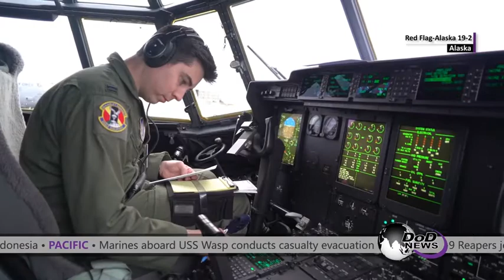DoD News in 2: June 18, 2019 🇺🇸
🔴 [Author]:
Video by Staff Sgt. Emili Koonce

🔴 [Location]:
Japan

🔴 [Description]:
On this Ni2, thirty countries are in Mongolia for Exercise Khaan Quest 19 and in Alaska C-130J Super Hercules from Yokota Air Base participate in Red Flag-Alaska 19-2.

🔴 [Tags]:
Alaska, Red Flag, C-130J, Mongolia, Khaan Quest, kq19, Red Flag-Alaska 19-2, Khaan Quest 19

🔴 [VIRIN]:
190618-F-UH796-001